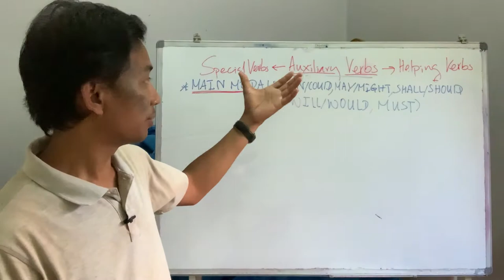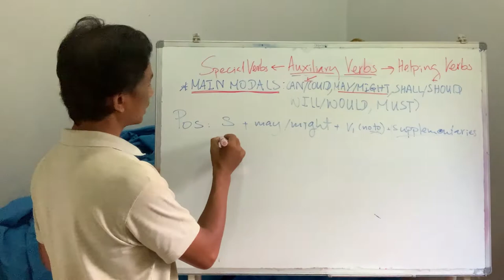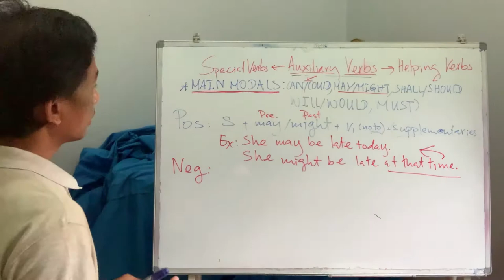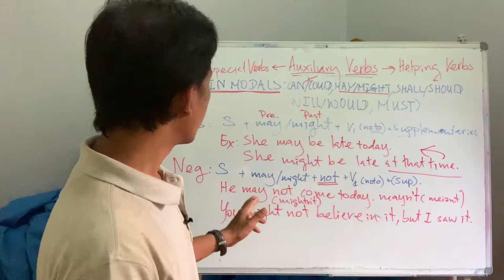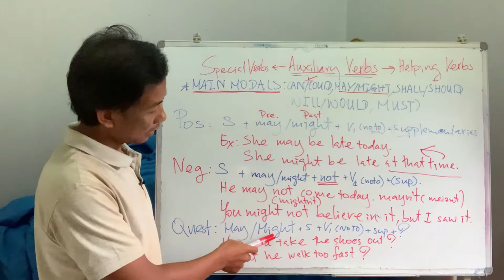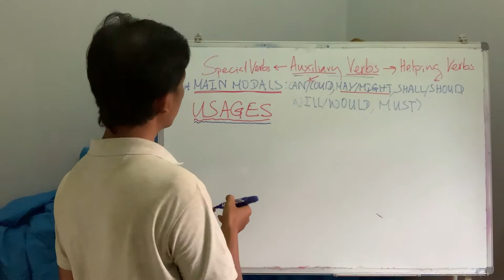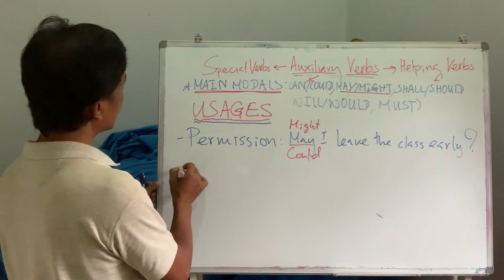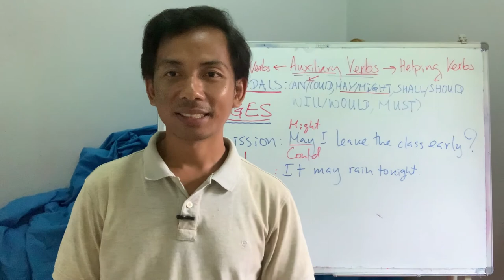GEP 10 | Modal Verbs: May/Might | កិរិយាស័ព្ទជំនួយភាគ៦​"May និង​ Might" | AFK eSchool | AKC eClasses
វិដេអូមេរៀននេះបង្រៀនអំពី Main Modals Verbs "May/Might" ភាគ 6 ដែលជាកិរិយាសព្ទជុំនួយក្នុងភាសាអង់គ្លេស។ រៀបចំនិងបង្រៀនដោយលោក ឈន់ សំណាង។
This video lesson taught about the usages of Main Modal Verbs "May/Might" part 6 in English. Designed and taught by Mr. Samnang Chhon.